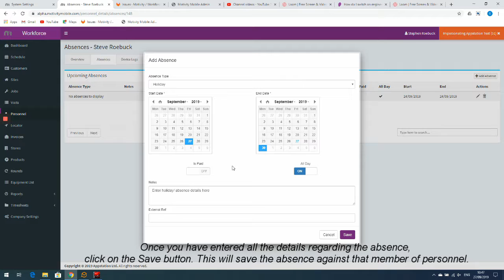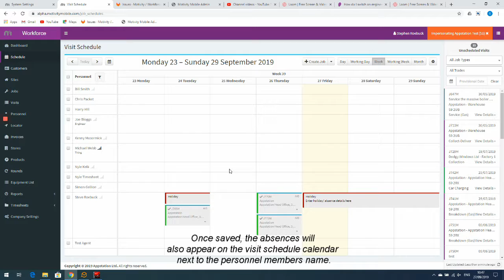Motivity Workforce: Marking Staff Holidays & Absences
Video guide on how to mark staff holidays and absences on the Motivity Workforce system.